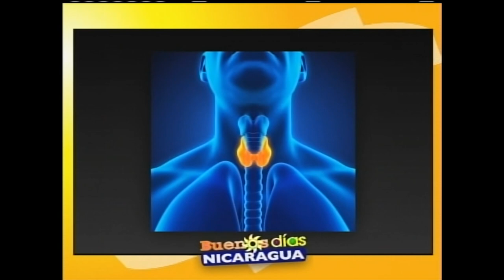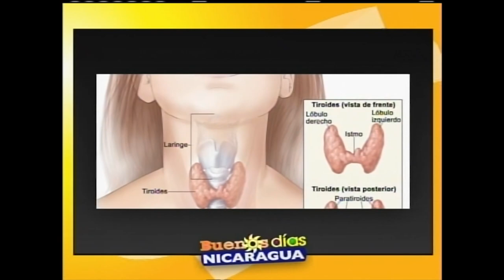Alteraciones de la tiroide